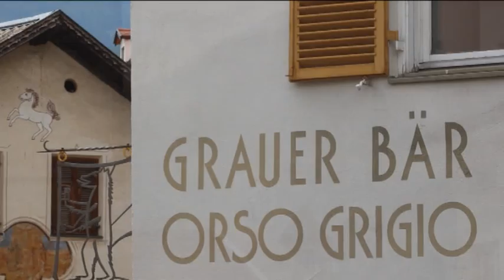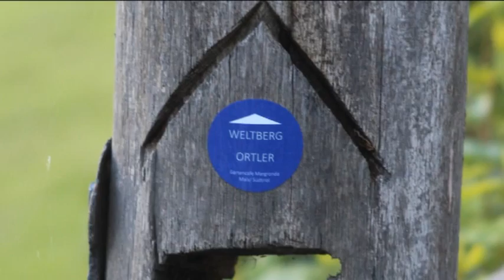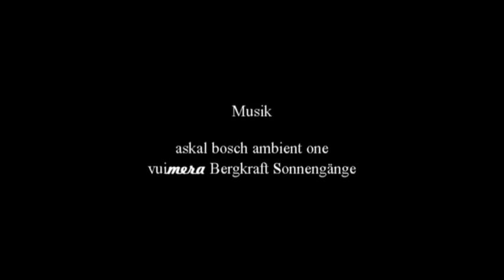Das Auge des Ortler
Der Film dokumentiert die Verwircklichung der Skulptur "Das Auge des Ortler" auf dem Gelände des Gartencafe Margronda in Mals / Südtirol.